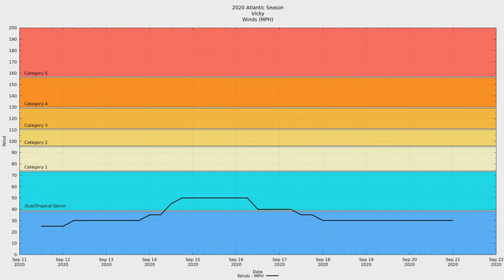2020 Atlantic #21 - Tropical Storm Vicky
Tropical Storm Vicky was the twenty-first tropical system and twentieth named storm of the hyperactive 2020 Atlantic hurricane season. It was the earliest forming twentieth named storm, beating out 2005's Tropical Storm Tammy by 21 days. The NHC keyed in on the development of Vicky before the tropical wave left the shores of Africa. After becoming a Tropical Storm, Vicky ran into strong shear (around 0:39) - though it maintained strength for a bit longer than expected. After succumbing to the shear, the low swirl continued moving southwestward for days.